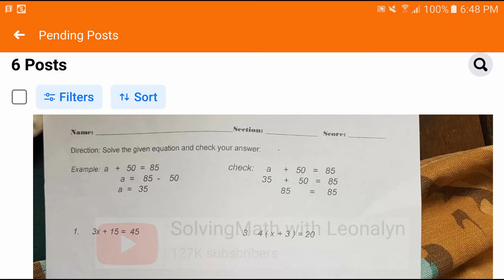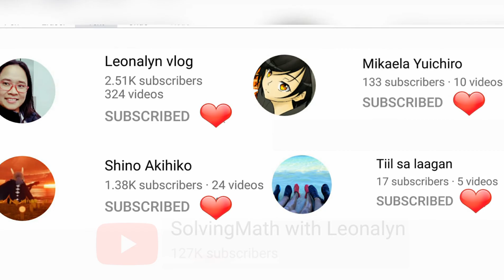ALGEBRA Math Module: Solve the given equation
Free Civil Service Reviewers managed by Leonalyn

Philippine Civil Service Review for all

Editing Apps: VivaVideo
SamsungNote5: Snote
Back-up: SamsungNote9